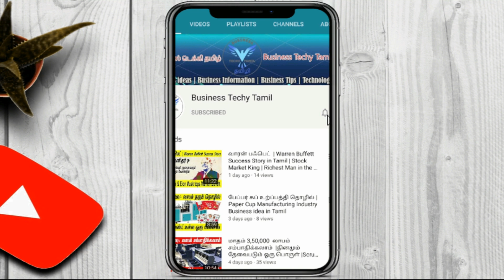தமிழ்நாட்டில் தயாரிக்கப்படுகிற Smart Watch | Urban FIT | Business Idea in Tamil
In This video, we have visited the smartwatch manufacturer. They are located in Tamilnadu Chennai. We have shown the products and unboxed one of the product Urban smart FIT and reviewed.

Sunshine Tele Link
Sunshine Towers
#2/6 Narasingapuram Street,
Ritchie St, Chennai,

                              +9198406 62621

⏱️TIMESTAMPS⏱️
00:00 Start
00:45 Introduction
01:45 Products
02:30 Unboxing Urban FIT Smart Watch

Thanks & Regards,
Venkat